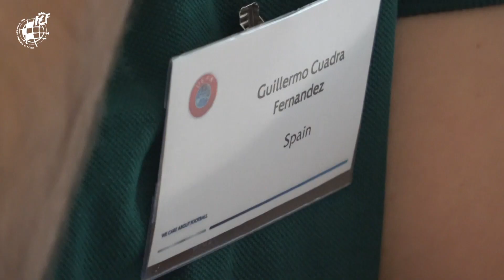Cuadra Fernández: de Tercera a árbitro internacional en siete años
Guillermo Cuadra Fernández es desde el 1 de enero de 2020 árbitro internacional. Desde Mallorca, donde UEFA está realizando su curso de invierno, el colegiado nos cuenta cómo está siendo su experiencia.